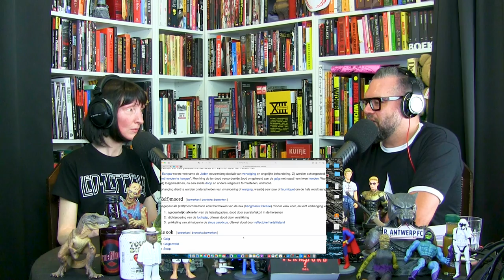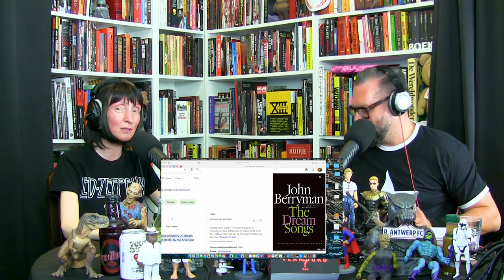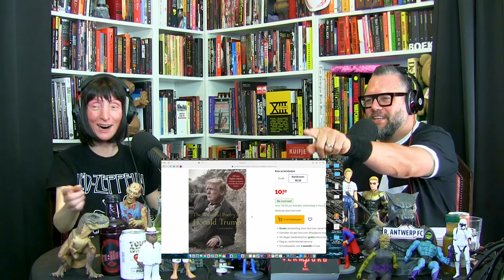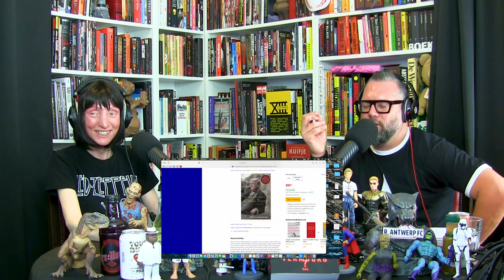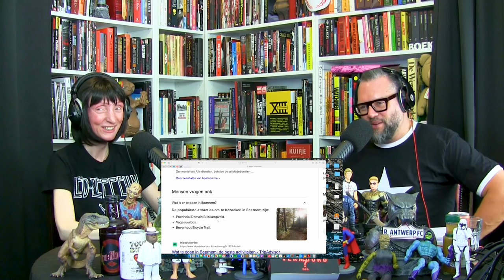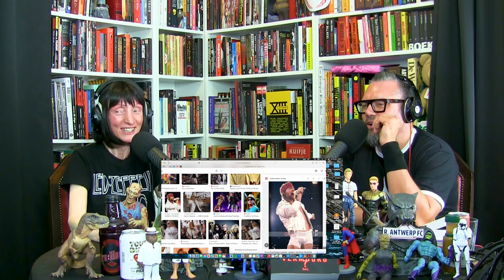WELCOME TO THE AA EPISODE #260 DELPHINE LECOMPTE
Wie heeft Delphine Lecompte vermoord? Als je die vraag beantwoord wil zien zal je haar nieuwe boek moeten kopen, maar voor alle andere zaken is luisteren naar deze aflevering een goed begin. Ze is én de grande dame én het enfant terrible van onze vaderlands poëzie, maar ze is bovenal een van de uniekste mensen die je kan tegenkomen. Een heerlijke dame en dus ook een heerlijke 2,5u Delphine Lecompte.

Haar boek "Wie heeft Delphine Lecompte vermoord" is uit bij uitgeverij Borgerhoff & Lamberigts

Schrijf je in op onze nieuwsbrief en krijg als eerste al ons nieuws

In de podcast 'Welcome to the AA' gaat comedian Alex Agnew samen met partner in crime en man achter de knoppen Andries Beckers op zoek naar mensen of onderwerpen die deel uitmaken van hun leefwereld. Elke week ontvangen ze gasten uit binnen- en buitenland en bespreken ze de stand van alles wat hen aanbelangt. ‘Welcome to the AA’ is een productie van Andries Beckers en Alex Agnew vanuit de June B Studio Antwerpen